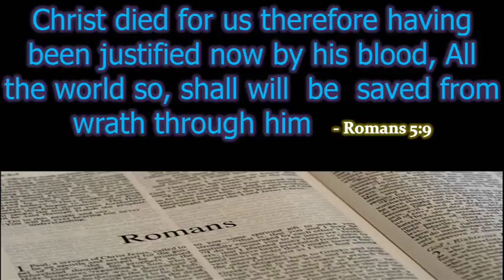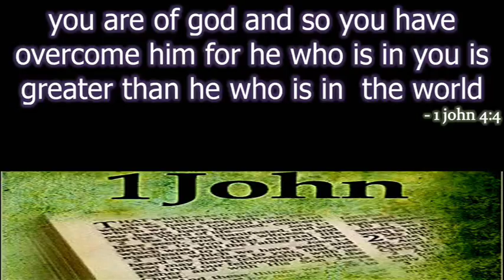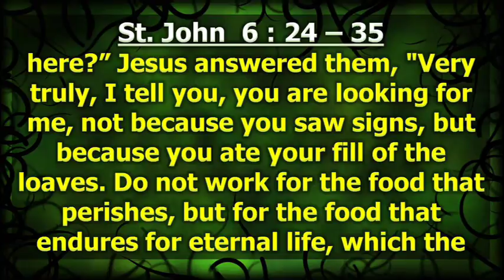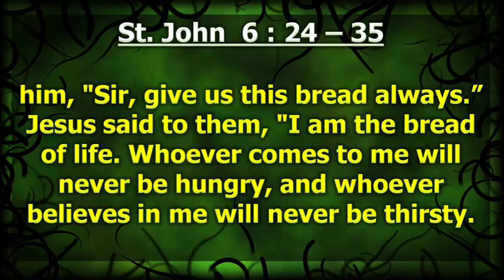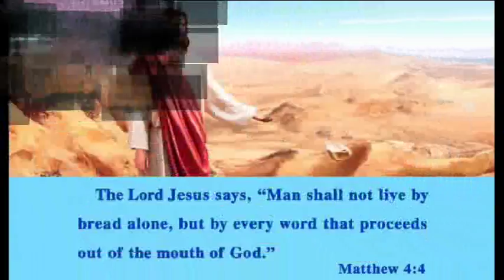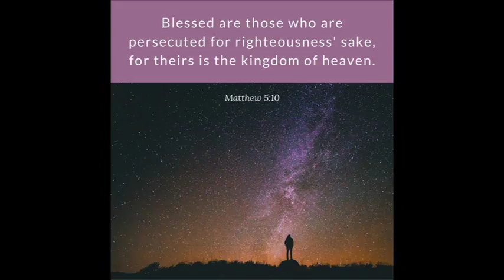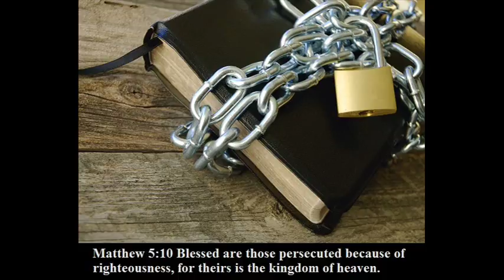05 08 2018 Gospel And reflection in ENGLISH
Daily Gospel According To St.John 6:24-35 And Reflection in ENGLISH For 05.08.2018 Eighteenth Sunday  In Ordinary Time Presented By WISDOM MINISTRIES